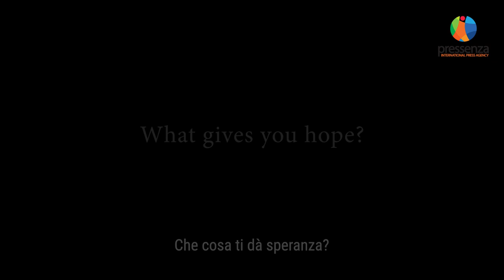stella moris:cosa mi dà speranza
Parte dell'intervista a Stella Assange, avvocata e compagna di Julian Assange; la sua testimonianza nella difesa dei diritti umani, del diritto alla critica, all'inchiesta, alla rivelazione di notizie scomode